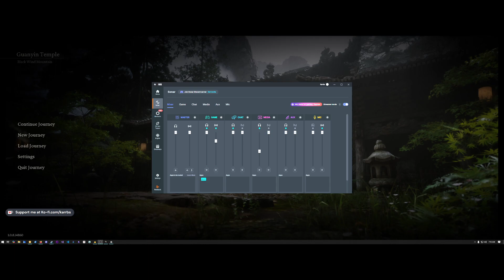Ep 1 - The begining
Black Myth Wukong Playthrough Gameplay includes commentary, snarky remarks, lots of trying, many hours of fun.

Black Myth: Wukong is an action role-playing game developed and published by Game Science. It is inspired by the classical Chinese novel Journey to the West. You shall set out as the Destined One to venture into the challenges and marvels ahead, to uncover the obscured truth beneath the veil of a glorious legend from the past.